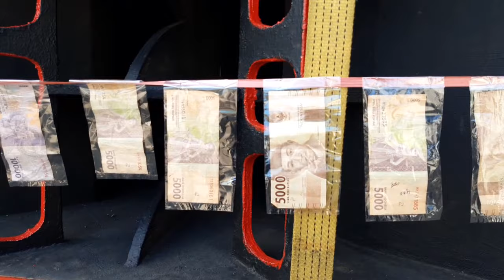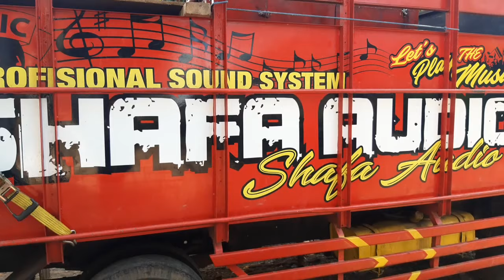VIRAL ..!!! NGALAP BERKAH MAULID NABI SAFA AUDIO BIKIN HEBOOOH ..!!!